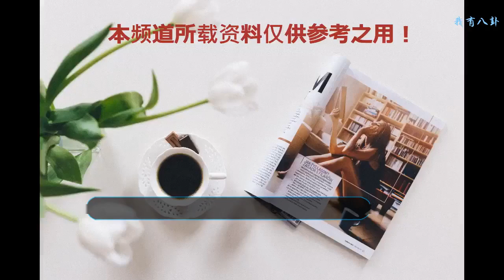39歲開私人飛機的女藝人，美過高圓圓，今與60歲老公恩愛如初！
這里是小噗通話娛樂，謝謝大家的支持！文章原創，所有素材均來自于網絡，如果大家喜歡，可以點擊收藏關注！
    39歲開私人飛機的女藝人，美過高圓圓，今與60歲老公恩愛如初！
    要提及苗圃，大家可能會想到那個露著光潔額頭，帶著明朗笑容的女孩子。今天小編給大家介紹的正是這位擁有明亮笑容的姑娘苗圃，其實他在娛樂圈的經歷還是十分與眾不同的。接下來小編就給大家扒一扒有關于苗圃的故事。
    苗圃是一個地地道道的陜北女孩，長相清新的她氣質十分的大方，屬于不管是老人還是孩子都喜歡的那種長相。所以苗圃自出道以來，觀眾緣都特別的好。而苗圃飾演的角色都是溫柔類型的，與她的性格有很大的反差，所以這個豪爽女孩也是受到了許多觀眾的喜愛。甚至有網友表示苗圃比高圓圓還要美！
    苗圃在24歲那年才算是真正的紅起來，因為他出演了馮小剛導演的長篇電視劇《五月桂花香》，也是憑借這部電視劇，獲得了飛天獎的最佳女主角提名。這對于一個新人來說，可以說是莫大的殊榮了，也可以看出苗圃在表演的飛機方面特別富有天賦。而苗圃也是一個特別有遠見的人，十年前就已經成立了自己的工作室，并不像其他的女演員一樣把自己局限在演藝公司里。
    而苗圃也是作為國內第一位和臺灣班底進行合作的女演員，苗圃曾經與梁家輝合作拍攝電影《線人》，獲得了許多觀眾的喜愛，在表演方面十分有靈性的她，似乎早早的就預料到了音樂劇的發展的走向，所以她自己撰寫了一部音樂劇劇本，名為《偏愛》，講述的是一個女俠如何拯救世界的故事，這個標題也是十分的吸引，一經上映收獲了許多觀眾的熱捧。
    而苗圃的第一段戀情，男主角則是羅晉，兩人因合作《穆桂英掛帥》而相識，算得上是因戲生情。之后兩人感情也十分的要好，交往了大概有兩三年的時間，但是因為演員工作的性質，常常聚少離多，最后也讓這段感情漸漸的沒落。
    而苗圃的第二段戀情則是富商陳義紅，說起陳義紅，他的來頭可謂是不小。從祖輩開始，姥爺就在銀行工作，而他的父親則是一位飛行員，軍官母親則是軍醫。妥妥的是根正紅苗的軍二代。但是也因為他的家世背景，再加上父母的光環，苗圃也是十分的喜歡他。陳義紅就讀于工商管理學院，曾是北京某家知名上市公司的ceo，名下的資產更是遠遠超過了200億元。
    但是之前陳義紅有過一段不完美的婚姻，與前妻離婚后的他一直單身，在09年與苗圃相遇，第一眼便是一見鐘情，之后的感情也是水到渠成。不過二人有著20歲的年齡差距，但是也無法阻斷這段感情的結合。苗圃并沒有將自己的婚姻公布于眾，但是兩人的感情依舊是十分的好。
    為了好嬌妻的歡心，陳義紅更是不惜花600萬元為苗圃購入了私人飛機，而苗圃則是成為了中國首位具有飛行駕照的女藝人。由此可見，年齡并不是一件難以跨越鴻溝的事。其實隨著年齡的增長，人的人生閱歷也會不斷的增加，所以只要是相愛的兩個人可以自己一同打拼，那么年齡將不是問題！小編在這里還是要祝福苗圃今后的生活可以越來越甜蜜。39歲開私人飛機的女藝人，美過高圓圓，今與60歲老公恩愛如初！
    大家對這件事有什么看法？歡迎在文章下方與小編留言互動。